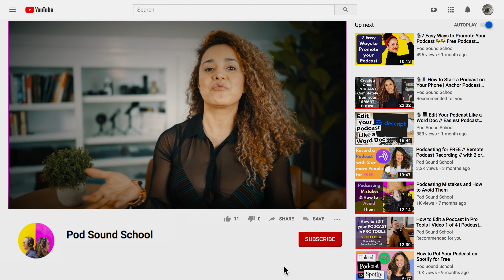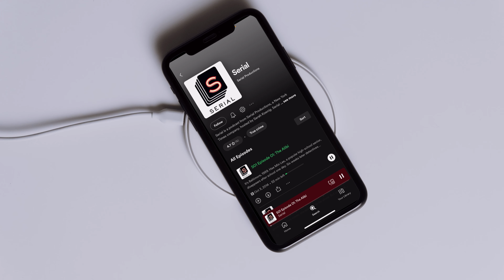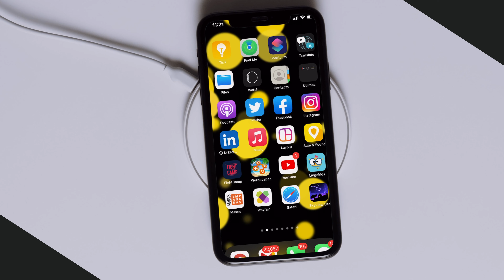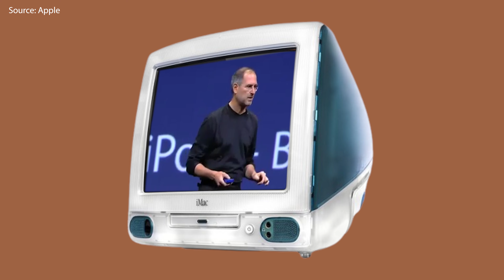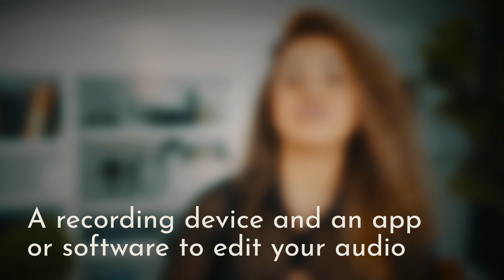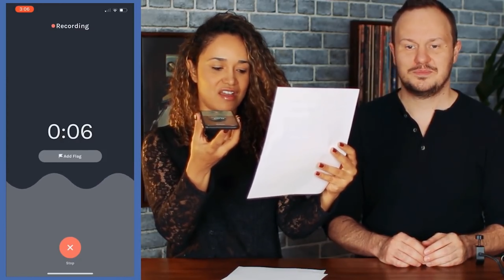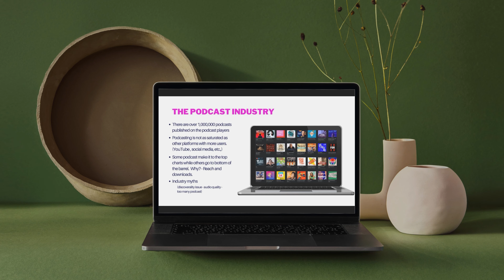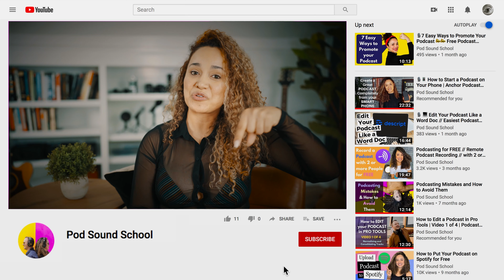What is a podcast? How do I Listen to Podcasts? How are Podcasts made?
What is a podcast? How do I listen to podcasts? How are podcasts made? How can I start my own podcast? Is it hard to start my own podcast? In this video, our marketing and social media director and superstar, Veronica, answers all these questions and more.

🚨 SHARE ALERT

The avid podcast listener who is one decision away from becoming a podcaster. The utterly confused about what a podcast is but is too ashamed to ask. Your family members who think you’re wasting your time listening to podcasts. The significant other who doesn’t understand why you spend so much time producing your podcast. Etc.,

In this video, you will learn:

0:00 Intro
1:20 How Veronica’s obsession with podcasting was born
2:19 Veronica’s definition of podcasting
3:22 How to find and listen to podcasts
4:15 How podcasts came about
4:50 What a podcast is and how they work
5:15 What an RSS feed is( distribution)
6:30 How podcasts are made
8:30 How hard it is to produce a podcast
11:14 Why you should launch a podcast

**🎤 🎬 Launch your podcast/video podcast with us **

We help six and seven-figure creative CEOs launch their podcasts or video podcasts so they connect with their audience, turn listeners into loyal customers, and build their authority in their industry.

FREE Video Course for Podcast Editors
Are you curious about what goes into podcast editing?  Edit your First Podcast Episode.

✨FREE MINICOURSE✨
Idea to Podcast Simplified for Business owners is a video series minicourse for those who want a podcast for their business but have questions about ROI, workflow, equipment, and strategies to use a podcast to grow their business.

🎧 Become a Certified Podcast Editor and Launch your Freelance Business
Podcast EditLab is a group coaching program that will get you from Zero to impressive portfolio + clients in only 12 weeks.

Learn from Content Jefes ( Bosses) in the creator Industry

Visit Pod Sound School's Amazon Storefront to Purchase our Gear

Your support helps keep the content coming! Thank you!